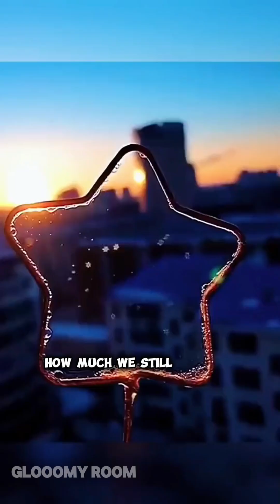Universe Facts That Will Blow Your Mind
Welcome to Gloomyroom your go-to destination for intriguing and mind-boggling facts! Dive into a world of fascinating information where we uncover the hidden truths, untangle mysteries, and explore the wonders of our universe. From astonishing scientific discoveries to captivating historical events, we bring you a diverse range of topics that will leave you amazed and enlightened. Join us on a journey of discovery as we unravel the secrets of the world around us, one fact at a time. Get ready to expand your knowledge and satisfy your curiosity with  Gloomyroom !